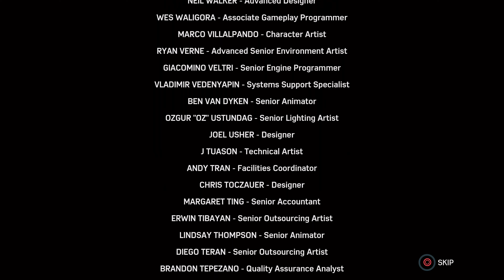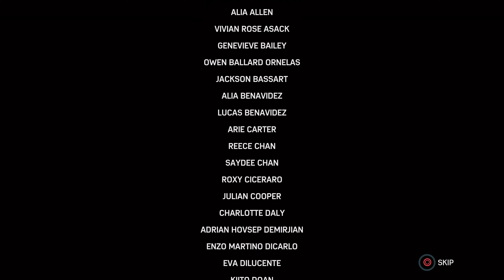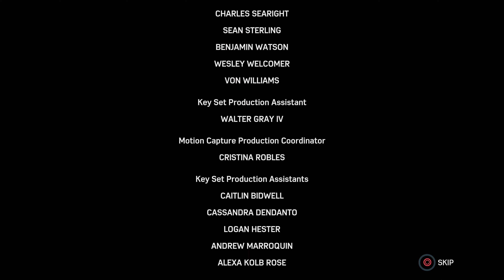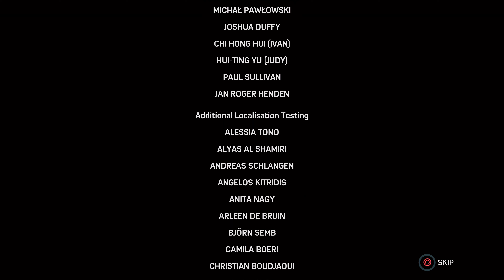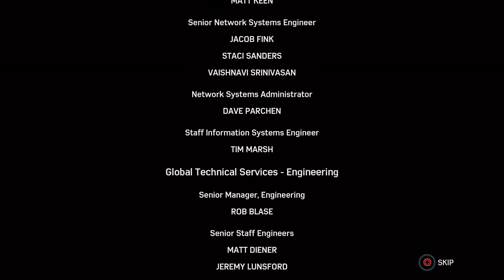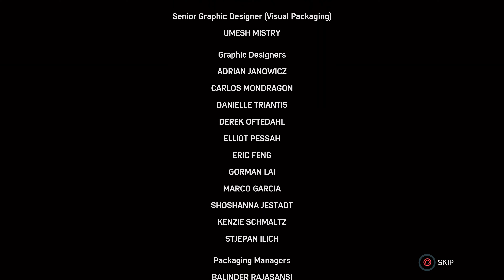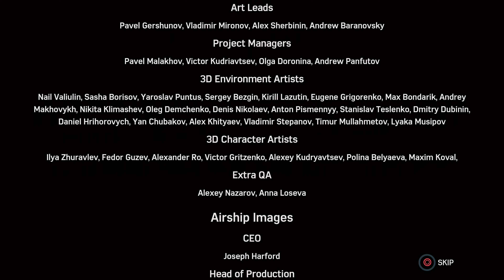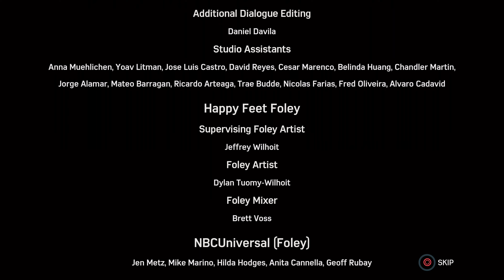Marvel's Spider Man DLC PS5-60FPS Spider Man 2 PREPARATION ULTIMATE EP 3 Main Mission #19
Marvel's Spider Man Remastered DLC Walkthrough PS5-60FPS Spider Man 2 PREPARATION ULTIMATE DIFFICULTY